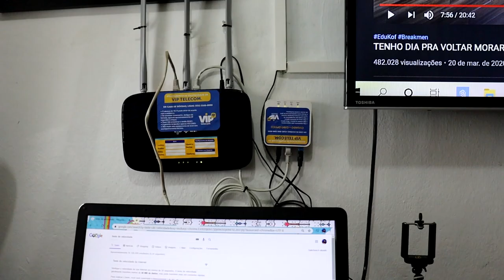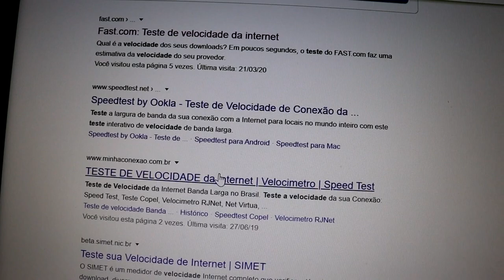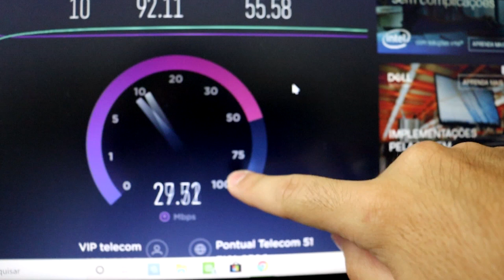EU SOU VIP! *a emocionante história de um youtuber*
Fala pessoal, tudo bem com vocês? Queria apresentar o novo parceiro do Canal, a VIP TELECOM!